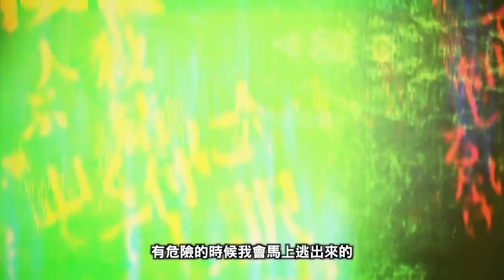『新槍彈辯駁V3 大家的自相殘殺新學期』(PS4 / PS Vita)上市宣傳影片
以「帥氣驚悚」的世界觀所描寫的全新高速推理動作期待作『新槍彈辯駁V3 大家的自相殘殺新學期』繁體中文版2017年9月26日登陸PS4&PS Vita雙平台。